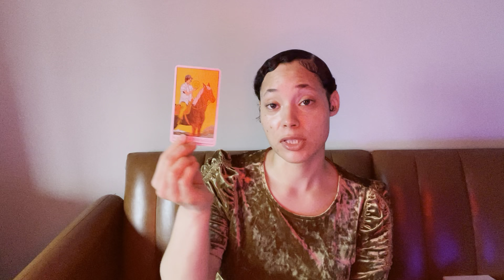ARIES ♈️ WHY DO I KEEP ATTRACTING THE SAME TYPE OF PEOPLE? - NOT ANYMORE…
$100/hour
$70/half hour
$55/fifteen minutes
$45/ONE QUESTION